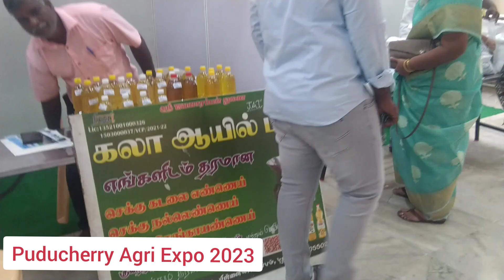Puducherry Agri Expo. 2023